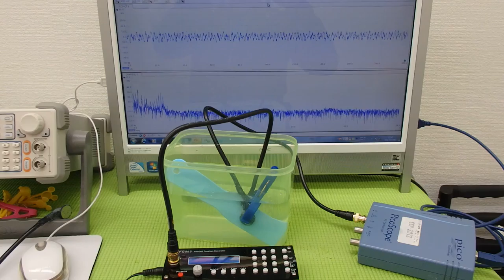オリジナル超音波実験 Ultrasonic experiment （超音波システム研究所 ultrasonic-labo）